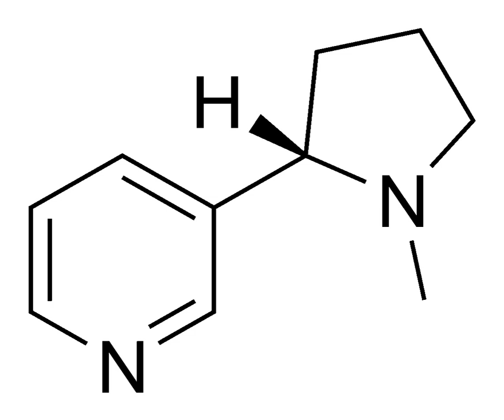Nicotinic acetylcholine receptor | Wikipedia audio article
This is an audio version of the Wikipedia Article:
Nicotinic acetylcholine receptor

SUMMARY
Nicotinic acetylcholine receptors, or nAChRs, are receptor proteins that respond to the neurotransmitter acetylcholine. Nicotinic receptors also respond to drugs, including the nicotinic receptor agonist nicotine. They are found in the central and peripheral nervous system, muscle, and many other tissues of many organisms, including humans. At the neuromuscular junction they are the primary receptor in muscle for motor nerve-muscle communication that controls muscle contraction. In the peripheral nervous system: (1) they transmit outgoing signals from the presynaptic to the postsynaptic cells within the sympathetic and parasympathetic nervous system, and (2) they are the receptors found on skeletal muscle that receive acetylcholine released to signal for muscular contraction. In the immune system, nAChRs regulate inflammatory processes and signal through distinct intracellular pathways. In insects, the cholinergic system is limited to the central nervous system.The nicotinic receptors are considered cholinergic receptors, since they respond to acetylcholine. Nicotinic receptors get their name from nicotine, which does not stimulate the muscarinic acetylcholine receptor, but instead selectively binds to the nicotinic receptor. The muscarinic acetylcholine receptor likewise gets its name from a chemical that selectively attaches to that receptor — muscarine. Acetylcholine itself binds to both muscarinic and nicotinic acetylcholine receptors.
As ionotropic receptors, nAChRs are directly linked to ion channels. New evidence suggests that these receptors can also use second messengers (as metabotropic receptors do) in some cases. Nicotinic acetylcholine receptors are the best-studied of the ionotropic receptors.Since nicotinic receptors help transmit outgoing signals for the sympathetic and parasympathetic systems, nicotinic receptor antagonists such as hexamethonium interfere with the transmission of these signals. Thus, for example, nicotinic receptor antagonists interfere with the baroreflex that normally corrects changes in blood pressure by sympathetic and parasympathetic stimulation of the heart.